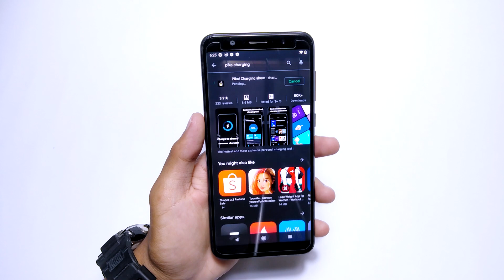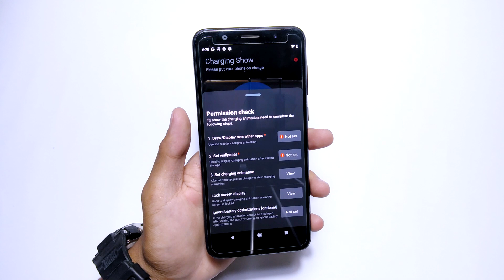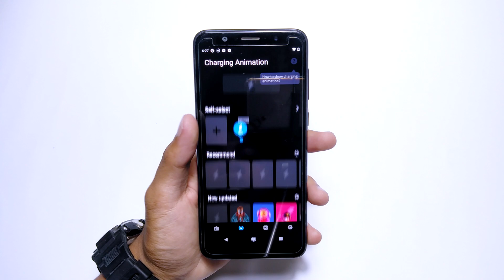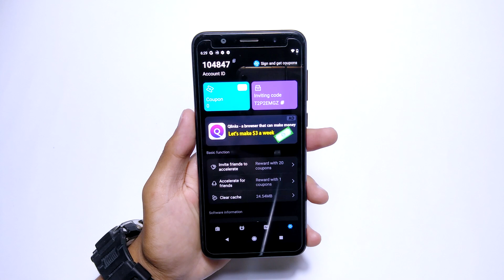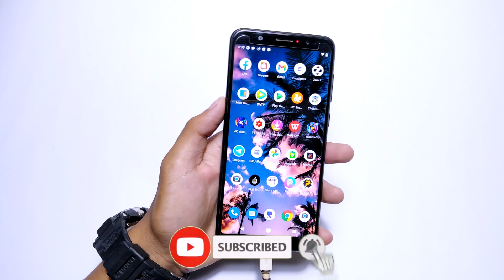Cara Merubah Charging Animation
Video Ini kita membahas  Cara Merubah Charger Animasi
Divideo ini saya menggunakan HP  Asus Zenfone